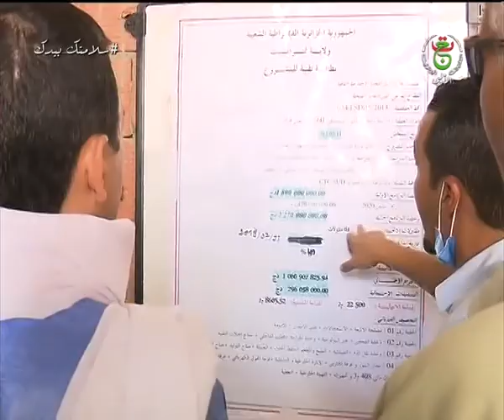إن قزام / صرح استشفائي جديد يتسع لـ 60 سريرا